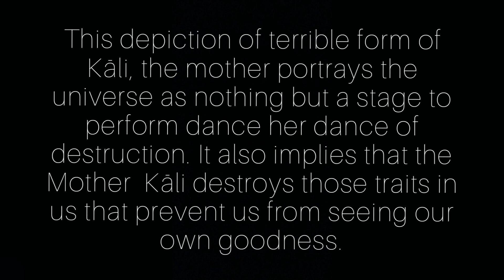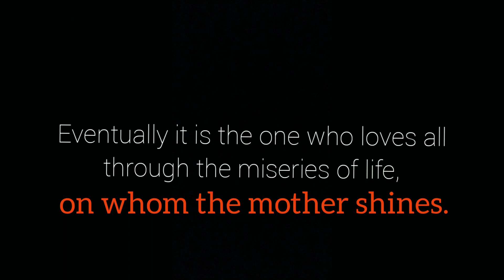Kali | The Mother by Shivangi Mandke | Poem by Swami Vivekananda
Please follow Shivangi Mandke

The stars are blotted out,
The clouds are covering clouds,
It is darkness vibrant, sonant.
In the roaring, whirling wind
Are the souls of a million lunatics
Just loose from the prison-house,
Wrenching trees by the roots,
Sweeping all from the path.
The sea has joined the fray,
And swirls up mountain-waves,
To reach the pitchy sky.
The flash of lurid light
Reveals on every side
A thousand, thousand shades
Of Death begrimed and black —
Scattering plagues and sorrows,
Dancing mad with joy,
Come, Mother, come!
For Terror is Thy name,
Death is in Thy breath,
And every shaking step
Destroys a world for e’er.
Thou “Time”, the All-Destroyer!
Come, O Mother, come!
Who dares misery love,
And hug the form of Death,
Dance in Destruction’s dance,
To him the Mother comes.- Swami Vivekananda(1898)
This depiction of the terrible form of Kali portrays the universe as nothing but a stage to perform dance, her dance of destruction. It also implies that the Mother Kali destroys those traits in us that prevent us from seeing our own goodness. Eventually, it is the one who loves all through the miseries of life, on whom the mother shines.
Poem written by  : Swami Vivekananda
Performed and edited by : Shivangi Mandke
Guitar and recital by : Priyal Mote
Kali Paran composed and choreographed by : Late Guru Pt.Dr.Rohini Bhate